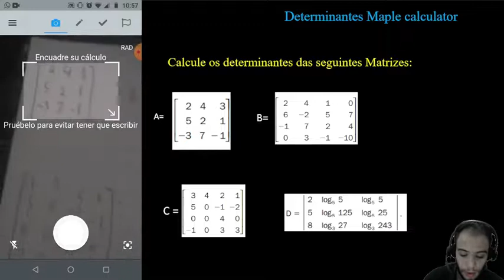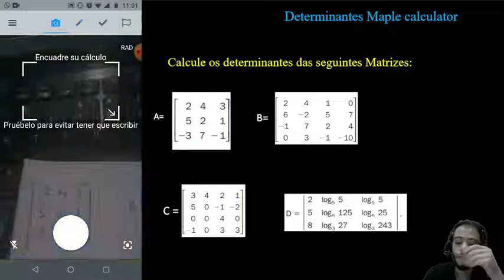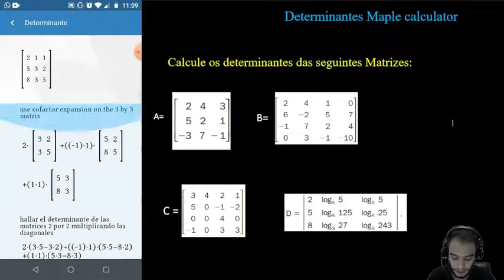Matrizes Aula 7 INTERATIVA Determinantes por cofator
breve descrição:
Nesta aula abordamos o tópico sobre calculo de determinantes pelo o método dos cofatores utilizando o maple calculator

CURSO COMPLETO:
1- Conteúdo:

4-Lapís e papel:

5-Teste de nivelamento:
Questões: Acesse o Link, clique em exercícios de Trigonometria, faça sua inscrição e escolha o bloco de questões desejado: